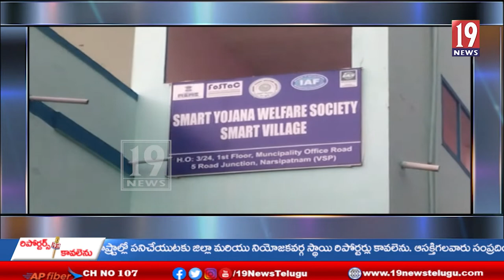ఉద్యోగులు అందరికీ న్యాయం చేస్తా. స్మార్ట్ యోజన వెల్ఫేర్ సొసైటీ చైర్మన్ ఇందుపూడి సుధాకర్ - అనకాపల్లి